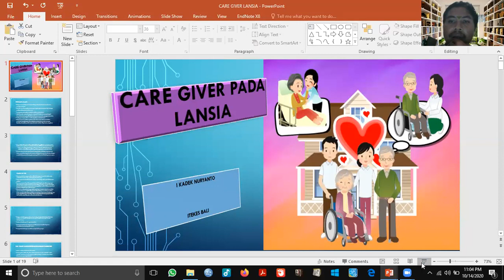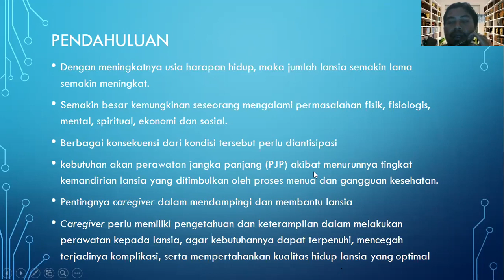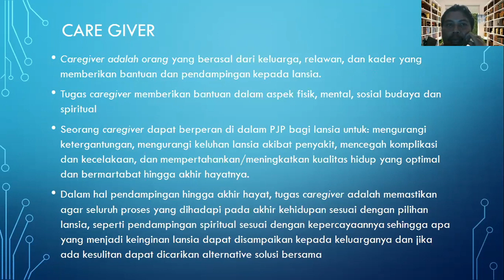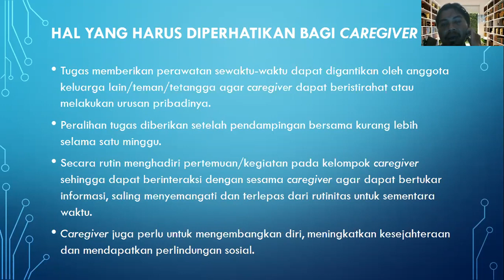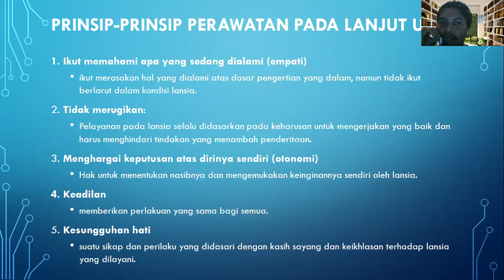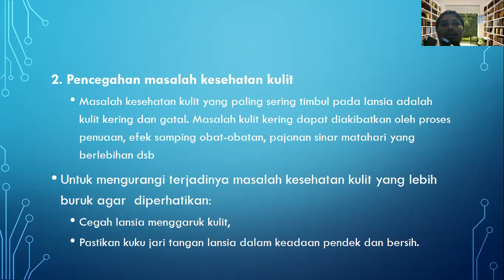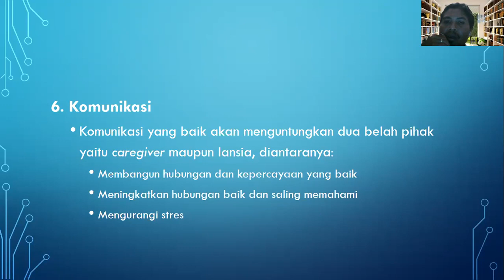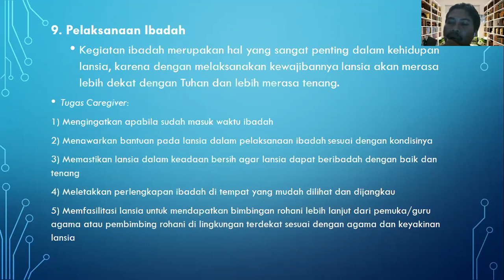LPK ELPIKHI Care Giver Lansia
Vidio ini hanya sebagai Ilustrasi